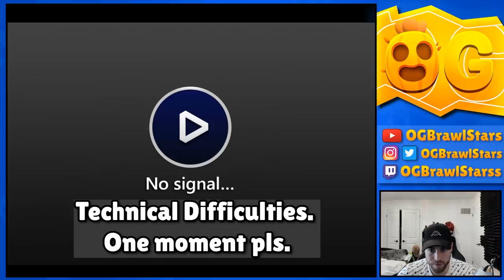Pushing Gale to rank 35!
Hey everyone!  Today we're starting our push to rank 35 gale!  He's currently 1000+ and I'll be looking to finish him off over the next few days.